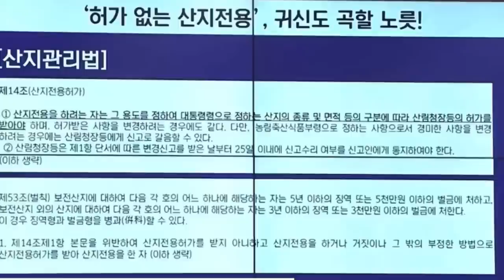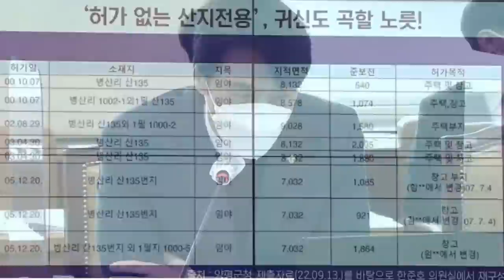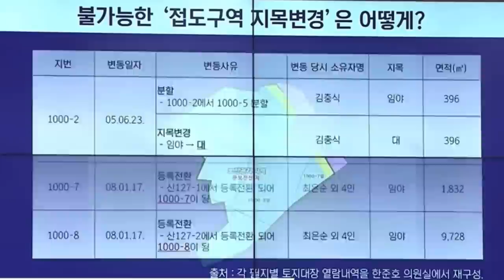"김선교가 봐줬나?" 김건희 땅 '산지법 위반 지목변경'으로 56배 뛰고, '접도구역 형질변경 특혜'까지..!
2022년 10월 6일 국정감사에서 한준호 의원이 국토부 장관 원희룡에게 "김건희 양평 임야를 산지관리법 위반 지목변경해서 56배가 올랐다. 이어 접도구역 형질변경 특혜까지 당시 양평군수 김선교가 해준것이냐?"는 질의 내용입니다. 그럼에도 원희룡은 "김건희 양평 땅이 있는 것을 알았다면 장관직은 물른 정치생명을 걸겠다"고 오리발을 내밀었습니다.
1년전부터 유튜브 수익 창출을 정지당한 서울의소리는 광고 없이 후원으로만 운영되어 재정에 어려움을 겪고 있습니다. 서울의소리는 2004년부터 지금까지 20여년 동안 어떠한 탄압에도 그 뜻을 굽히지 않고 노무현 대통령 탄핵 반대, 이명박 구속, 박근혜 탄핵, 윤석열 타도, 김건희 구속 행동에 앞장서 왔습니다. 서울의소리 정상 운영을 위해 여러분들께 정기 후원을 호소드립니다.  ✅정기후원
✅김건희 다큐 '퍼스트 레이디' 제작 리워드 펀딩 신청하기:
         5만원 (시사회 티켓 2매 + 포토 제작 에세이집)

 △ 월~금 오전 6시 : 류효상의 신통알
 △ 월~금 오전 8시 : 유용화의 뉴스코멘터리
 △ 월수금 오후 1시 : 박예슬의 톡터뷰
 △ 월 오후 4시 : 백은종 양희삼 안진걸의 퇴진속으로
 △ 화 오후 5시 : 백은종 정대택의 응징의 부활
 △ 수 오후 3시 : 김태형 백자의 ㅆㄷㄱ
 △ 목 오후 2시 : 김맹구와 선을 넘는 사람들
 △ 목 오후 5시 : 오!다방
 △ 금 오후 6시 : 촛불같은 사람들
 △ 일 오후 9시 : 남태우의 민폐투어